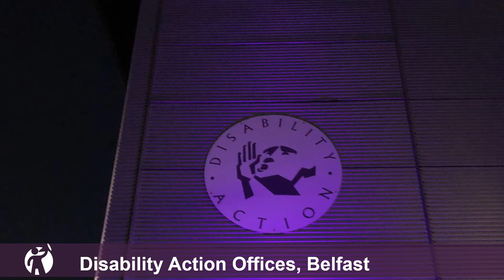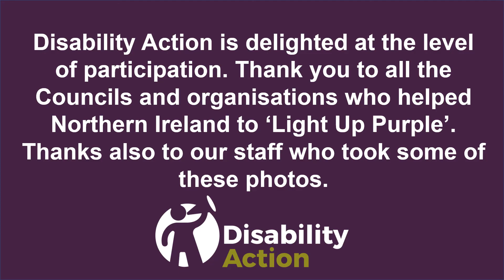Disability Action N.Ireland IDPWD 2020 'Light Up Purple'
‘Light Up Purple’ initiative to celebrate International Day of Disabled People 2020 on December 3rd 2020. This is an annual global celebration and a chance for the disability community to come together as one voice both to celebrate achievement but also to focus on the challenges that disabled people continue to face. Disability Action began this initiative last year and this year 22 iconic buildings and landmarks across Northern Ireland joined us to ‘Light Up Purple’. Purple is the recognised colour associated with disability in the UK and in participating in this event local Councils and others again showed their support to the Day’s celebrations.